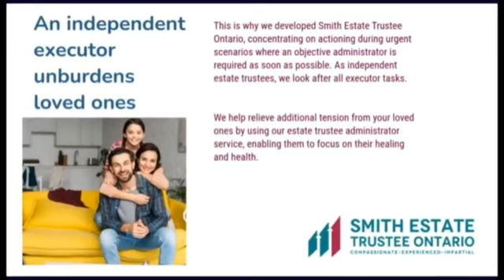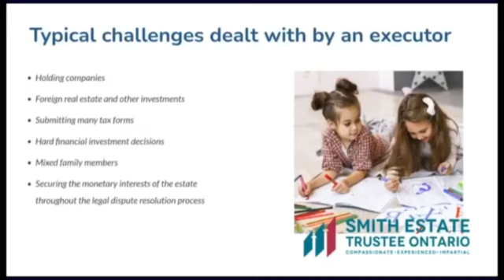Executor In Ontario: Role Of independent estate trustee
The Smooth Executor Transition: Why Choose an Independent Estate Trustee in Ontario

Smith Trustee Estate Ontario
167 Applewood Crescent #6, Concord, ON L4K 4K7

Discover the advantages of an independent estate trustee in Ontario. Learn how an independent executor can ease the burden of estate management, reduce family conflicts, and ensure a fair, efficient process. Explore the benefits of expert guidance and impartiality. Find peace in legacy protection with Smith Estate Trustee Ontario.

Estates are becoming more complicated. Acting as a loved one’s executor can be stressful, and time-consuming, and can harm family relationships.

“From holding companies to foreign real estate to filing multiple tax returns to tough investment decisions to blended families… you get the idea. This is complicated stuff. It takes a lot of skill to navigate those waters. Do you really want a friend or family member doing all of that?” – David Chilton

Can an executor  administrator  personal representative  or trustee sell all of the assets of the estate that they are in charge of settling?

The person in charge of settling an estate or a trust generally has a fiduciary duty to act as a prudent administrator. Whether they should sell  keep  or distribute assets can vary from situation to situation.

For prospective law firm clients who want to schedule a free 15 minute initial phone call with Paul Rabalais

The Role and Responsibilities of an Executor Explained

Are you ready to go beyond common sense when it comes to your money?

Here is a video that I really like:

The Wealthy Barber on the benefits of hiring a professional executor

75K views 5 months ago